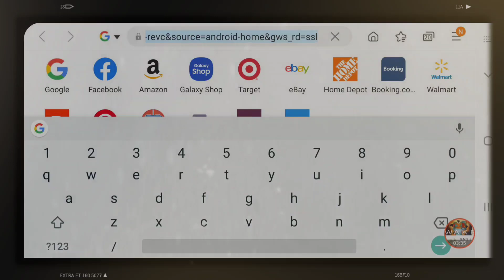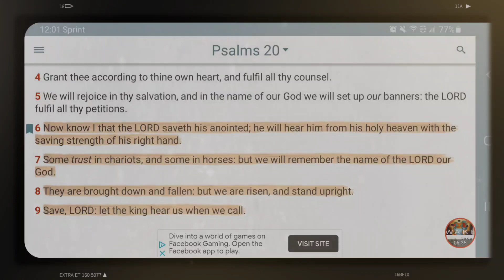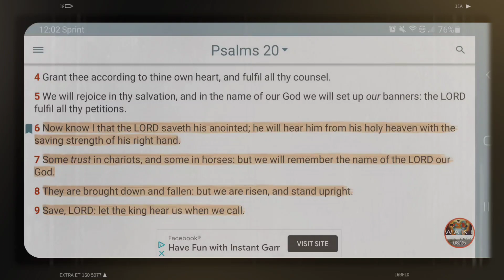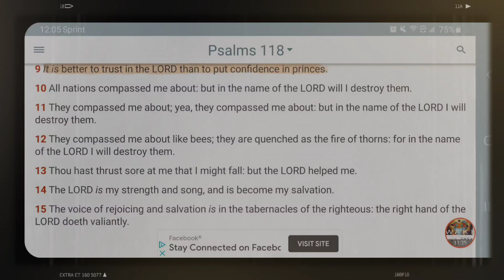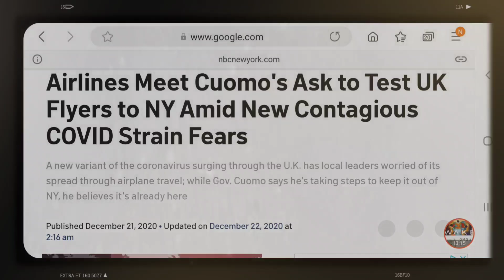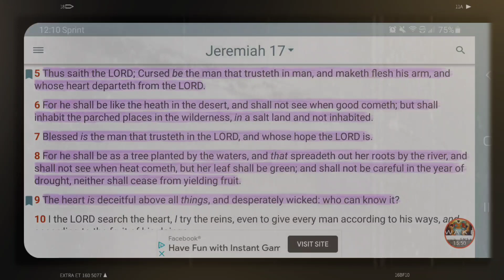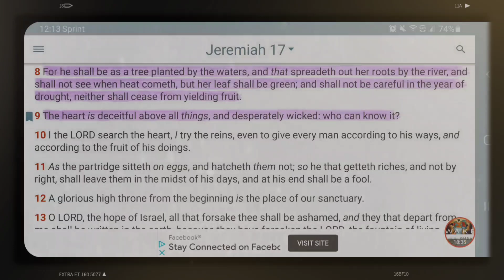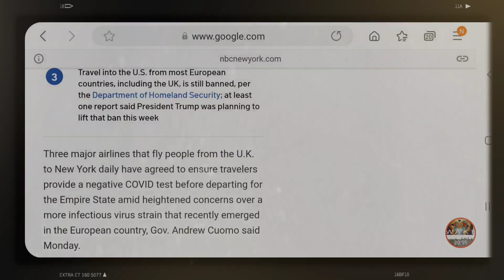2ND W∆VE LOCKDOWN COMING! £$∆U FORCING PEOPLE TO DEPEND ON THE G0VERNMENT! THEN HERE COMES THE CHIP!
1. Judah- Negroes
2. Benjamin- West indians
3. Levi- Hatians
4. Simeon- Dominicans
5. Zebulon- Guatemala to Panama
6. Ephraim- Puerto Ricans
7. Manasseh- Cubans
8. Gad- Native American Indians
9. Reuben- Simenole Indian
10. Napthali- Argentina to Chile
11. Asher- Columbia to Uruguay
12. Issachar- Mexicans

1.ISRAEL= YASHARAHLA= 12 TRIBES

2.WHITE MAN= AHDAWAM= EDOM
3.INDIA= IYALAM= ELAM
4.ASSYRIA= AHSHAWAR= ASSHUR
5.SYRIA= AHRAM= ARAM
6.ARABS= YASHAMIAHLA= ISHMAEL
7.CHINESE= MAWAAHBA= MOAB
8.JAPANESE= IMAWAN=- AMMON
9.ETHOPIANS= KAWASH= CUSH
10.EGYPTIANS= MATAZARYAM= MIZRAIM
11.NORTH AFRICA= PAWAT= PHUT
12.SOUTH AFRICANS= KANAIN= CANAAN
13.TURKEY= GAMAR= GOMER
14.RUSSIAN= MAGAWAG=MAGOG
15.GREEK= YAWAN= JAVAN
16.GERMAN= ASHKANAZ= ASHKENAZ
17.SPANISH= THARASHYASH= TARSHISH
18.CYPRUS= KATHAYAM= KITTIM